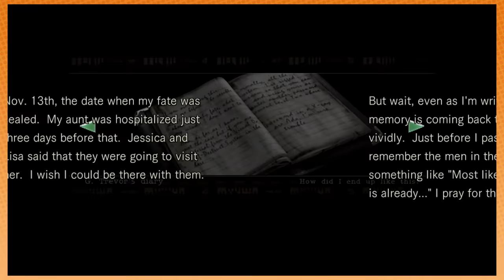Resident Evil HD: The Giant Snake Episode - PART 7 - Game Grumps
Someone call Harry.